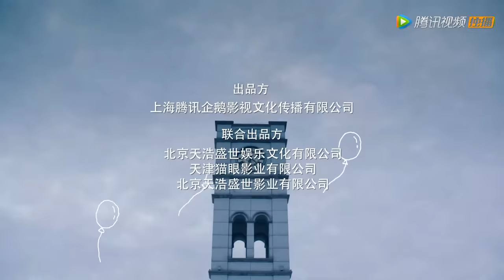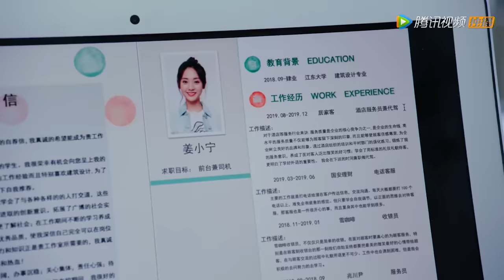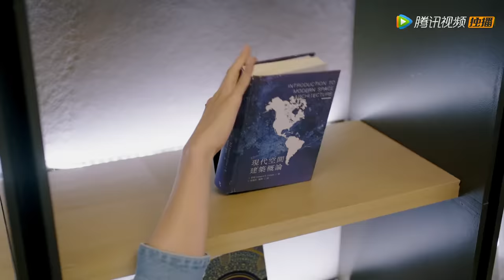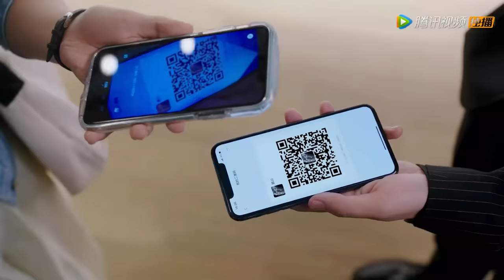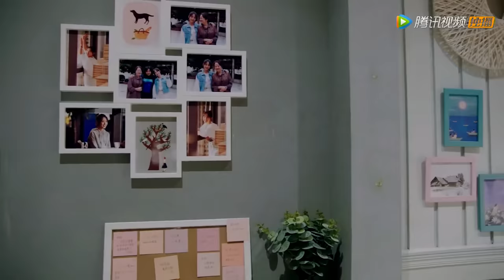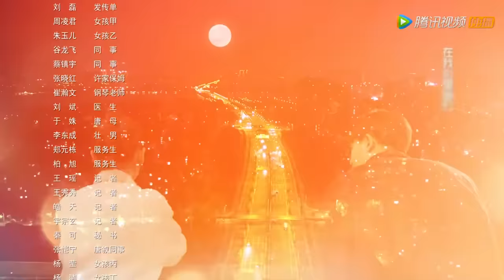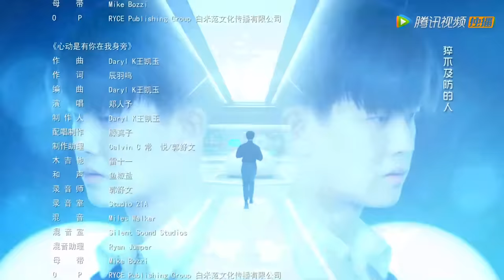ENG SUB【乌鸦小姐与蜥蜴先生 Miss Crow with Mr. Lizard】EP02 姜小宁屡战屡败，能否顺利应聘顾川公司？（任嘉伦、邢菲）